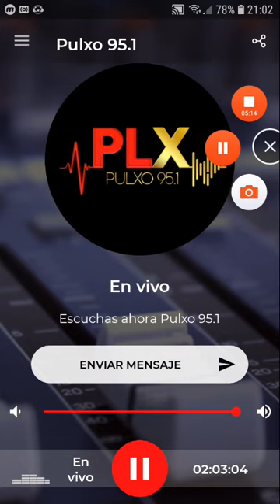coki ramirez en fernet con coki pulxo 951 parte 7 12-11-2019